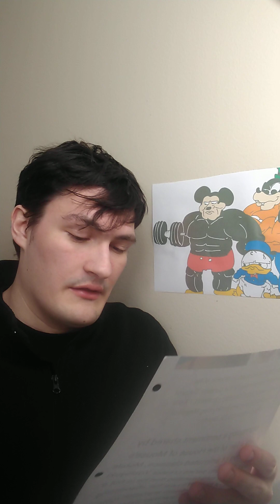Disney doesn't care about art, they care about a paycheck